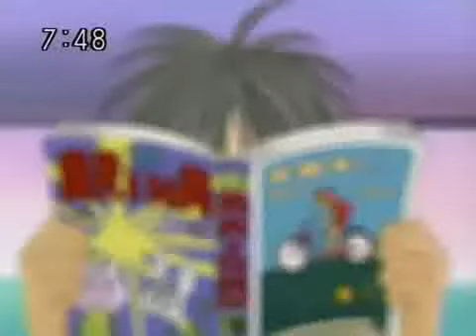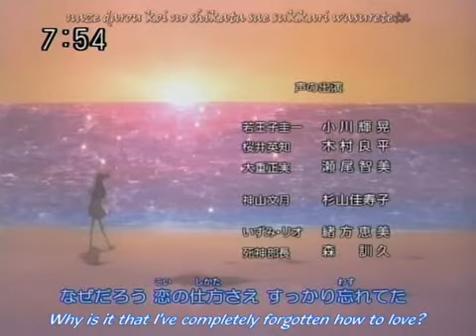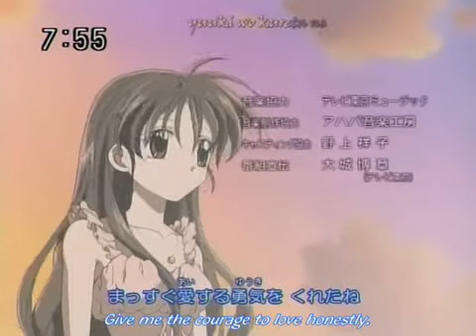Full Moon wo Sagashite- fan lektor PL odc 46 (2/2)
odc.46 cz.2